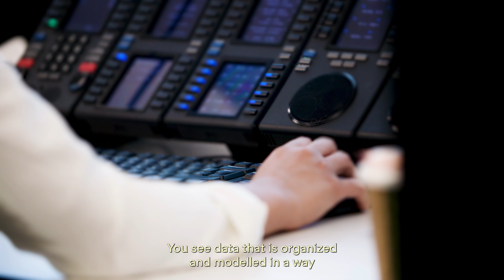Goldman Sachs' CIO Marco Argenti on generative AI, engineering culture, and technical debt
"The role of engineers and CIOs is changing pretty dramatically" says Goldman Sachs' Chief Information Officer, Marco Argenti. He joined The Stack to talk about the potential for generative AI to deliver Alpha, retiring technical debt, and changing engineering culture.